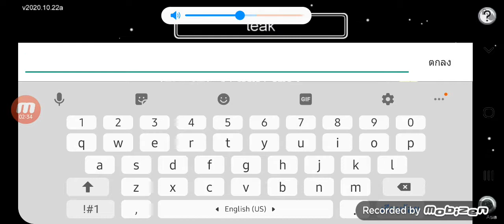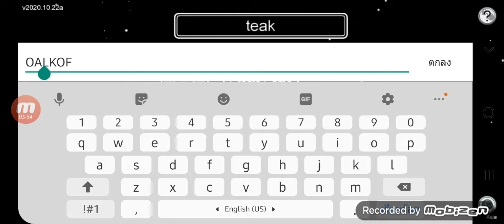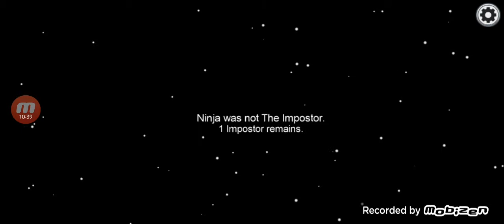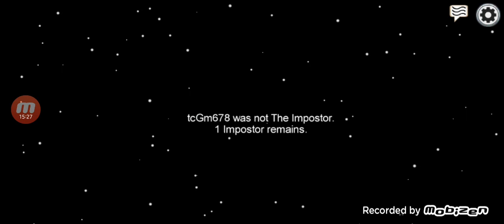เล่นเกม among us กับ TCGM GAMMER